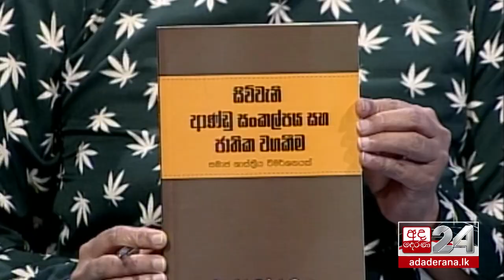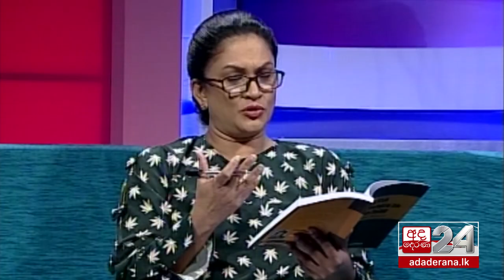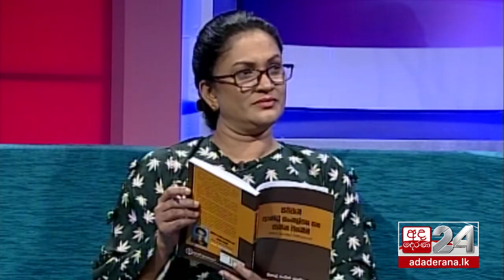Nihal Ranjith Jayathilake | Talking Books [EP 1298]